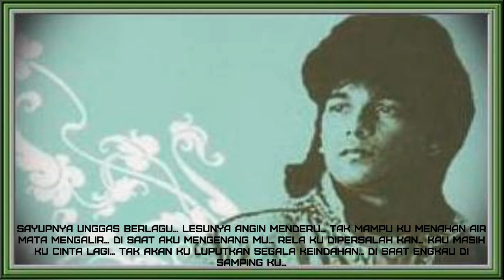Ben Nathan - Di Saat Engkau Di Samping Ku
Merdunya unggas berlagu…
Lembutnya angin menderu…
Tak mampu ku lukiskan segala keindahan…
Di saat engkau disamping ku…

Andainya aku pujangga…
Ku rangkai kata yang indah…
Betapa bahagia nikmat yang aku rasa…
Disaat engkau di samping ku…

Tetapi semua itu kini telah berlalu…
Kini kau bukan lagi ku miliki…
Biar ku abadi kenangan di hati…
Walaupun engkau tak di samping ku…

Sayupnya unggas berlagu…
Lesunya angin menderu…
Tak mampu ku menahan air mata mengalir…
Di saat aku mengenang mu…

Rela ku dipersalah kan…
Kau masih ku cinta lagi…
Tak akan ku luputkan segala keindahan…
Di saat engkau di samping ku…

Sayupnya unggas berlagu…
Lesunya angin menderu…

Di saat engkau di samping ku selalu… selalu…